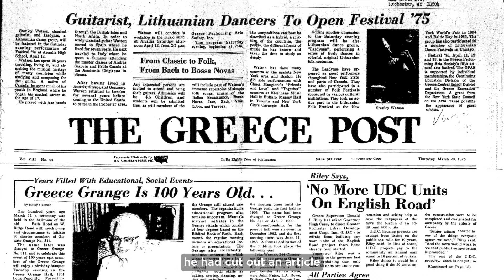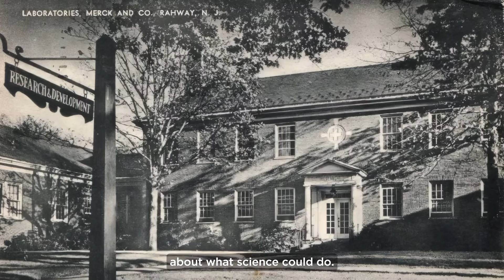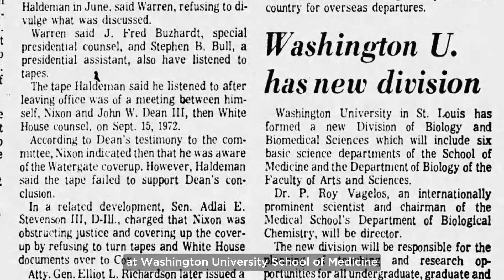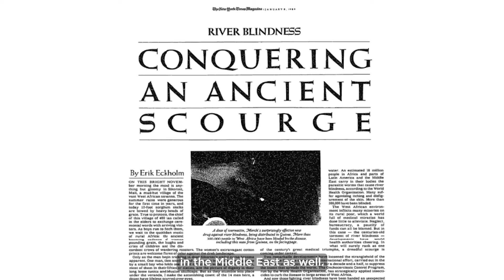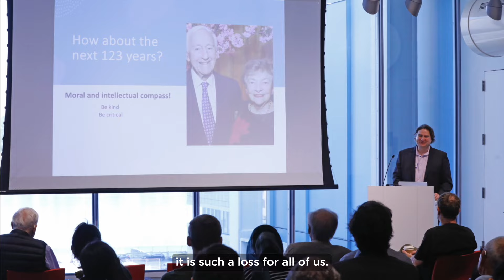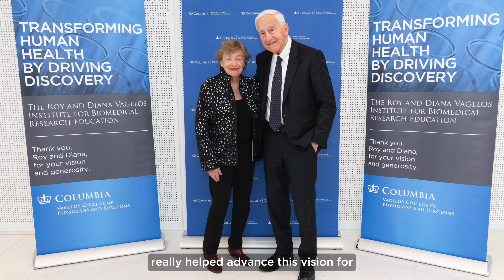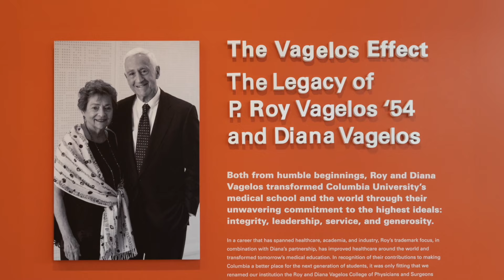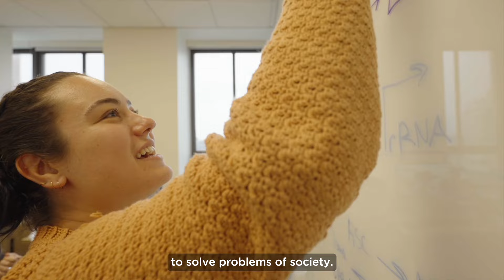The Vagelos Effect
Learn about Roy Vagelos’ accomplishments as a scientist, physician, and leader in the pharmaceutical industry, and see how the support of Roy and Diana Vagelos has transformed medical education and biomedical research at Columbia University and beyond.